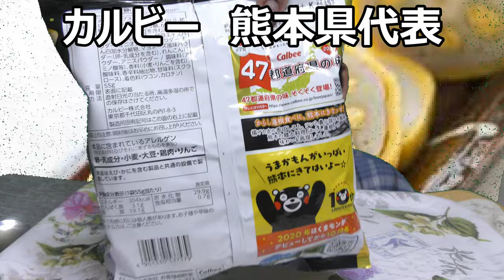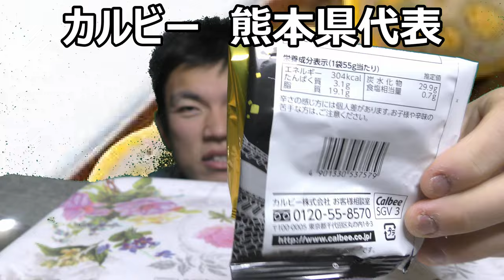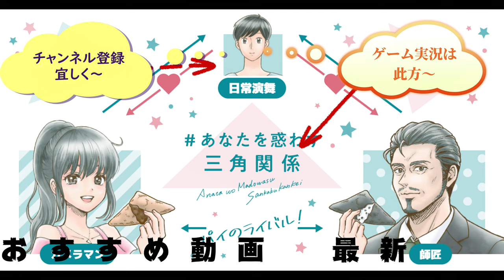カルビー４７企画熊本県代表辛子蓮根ポテチ食べてみた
カルビー４７都道府県企画熊本県代表は辛子蓮根ポテチ！！一番の懸念だったポテチが遂に来ましたか……山葵の時の様に……は行きませんでした……